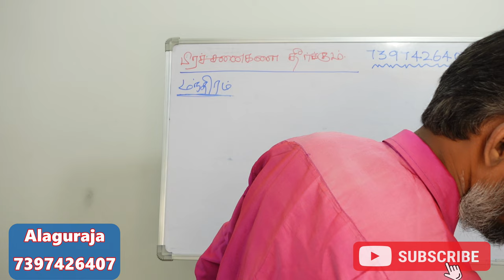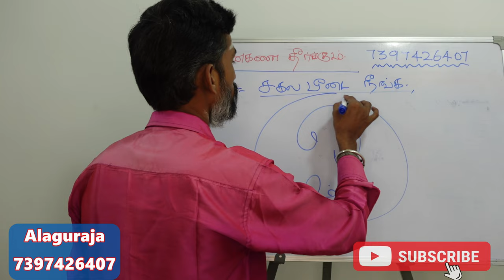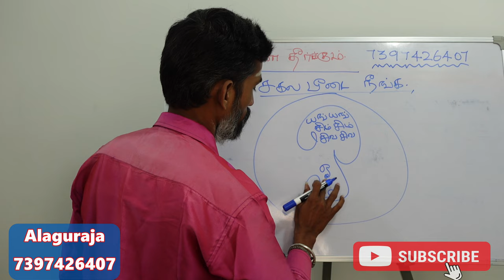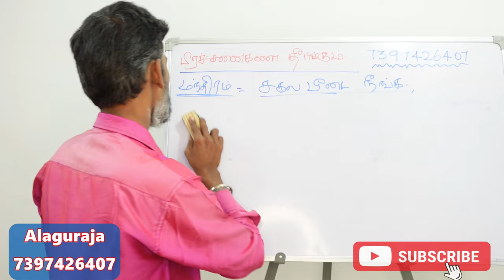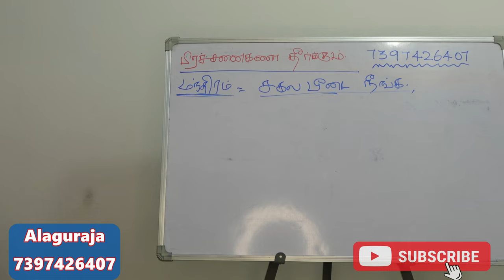நம்மை பிடித்திருக்கும் சகல பீடை தரித்திரம் விலக யந்திரம் பரிகார முறை | yanthiram pariharam poojai